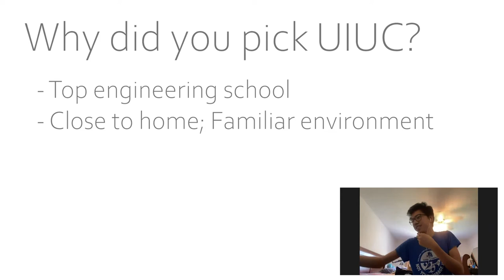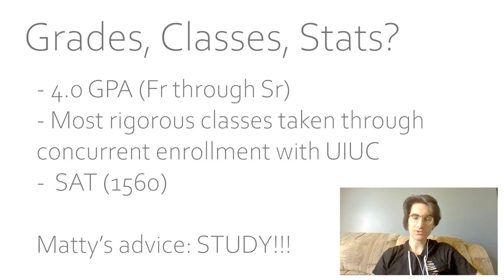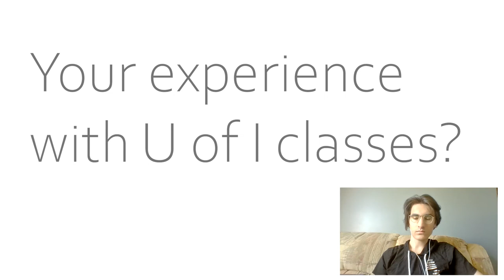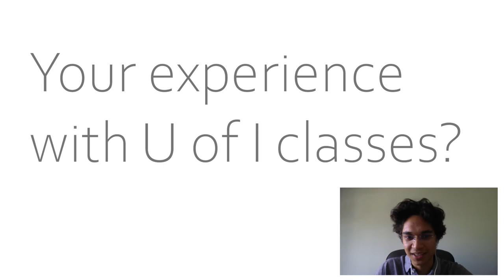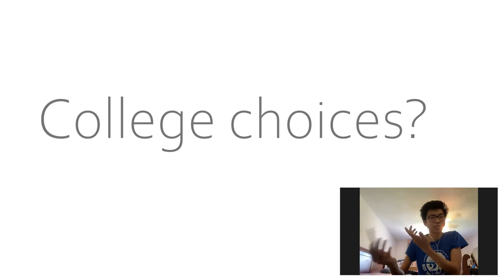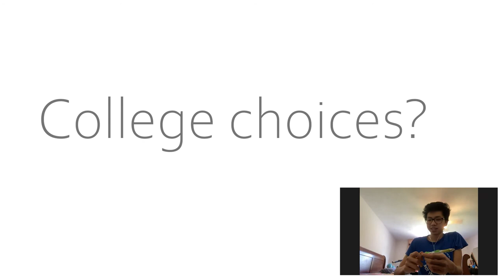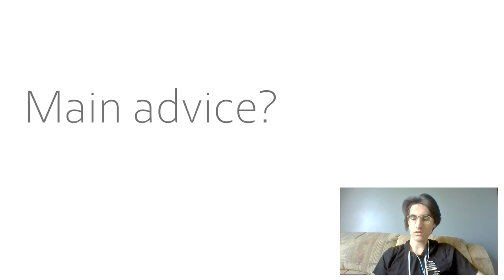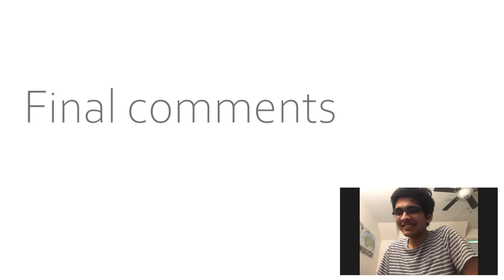UIUC CS: Interviewing an Admitted Student!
Are you a prospective student applying to the highly competitive Computer Science department at the University of Illinois at Urbana-Champaign? Computer Science at UIUC is ranked #5 in the nation according to US News and World Report. What does it take for one to get admitted?

Aryan, Alex, and Srijan of EDD Academy interview UIUC Computer Science Student Matthew "Matty" Tang (Class of 2024) about his various experiences throughout high school, his stats and application, and his advice on applying to college.

Timestamps:
00:00 Introduction
00:35 Why UIUC?
00:53 High School Experience
01:34 Grades, Classes, and Stats
02:37 Essays and Common App
06:08 College Coursework Taken in High School
08:14 College Choices and Major
09:26 Study Tips and Advice
10:07 Main Piece of Advice for College Process
11:09 Closing

The average ACT of an admitted UIUC Computer Science student is a 35, making admissions to the program quite a bit more difficult than UIUC as a whole, so be sure to like and subscribe for content related to SAT and ACT practice to improve your score!